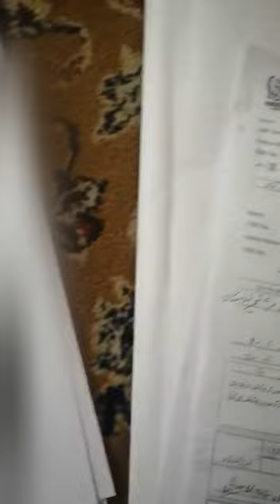PROSES LEGALITAS DOKUMEN NIKAH LUAR NEGERI STEP 1 OnlineMarriage LoveAtPandemic ChairaniVlogs-18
Karena saya sudah menikah dengan Pria Pakistan dan kami menikahnya melalui KUA Pakistan, maka dokumen-dokumen yang dibutuhkan untuk melewati tahapan pertama menuju LEGAL yaitu dengan memasukkan seluruh berkas terlebih dahulu melalui KUA (Nikkah Registrar) di Pakistan.

Because I married a Pakistani man and we married through the KUA Pakistan, the documents needed to go through the first stage towards LEGAL were to first submit all files through the KUA (Nikkah Registrar) in Pakistan.